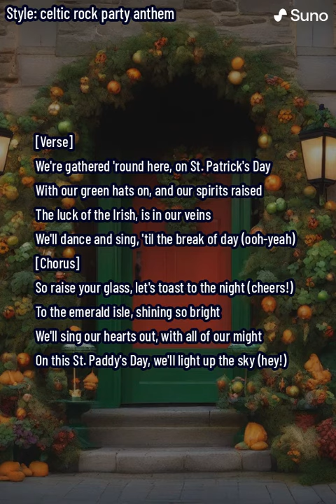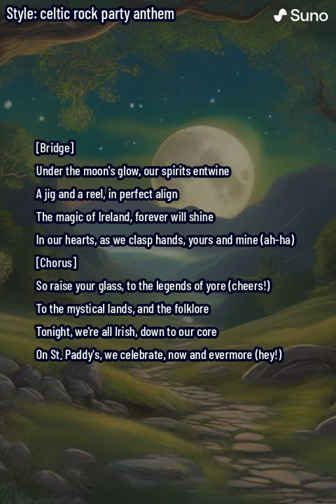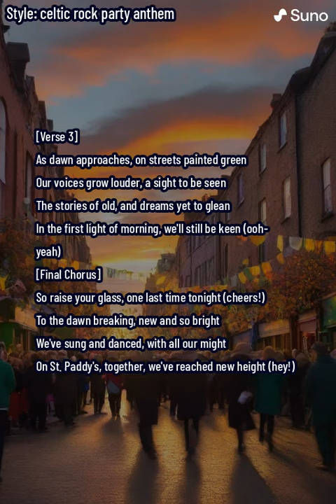Raise Your Glass Irish Edition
"Raise Your Glass (Irish Edition)" is a high-energy Celtic rock anthem that invites listeners to dive into the heart of St. Patrick's Day celebrations. This song is a vibrant homage to Irish culture, combining traditional Celtic music elements with the electrifying energy of rock. It paints a vivid picture of streets alive with festivity, laughter, and camaraderie. From the opening verse to the final chorus, the lyrics weave a tale of gathering with friends, sharing tales of yore, and dancing until dawn under the emerald glow of the Irish sky.

With its catchy melodies, rhythmic bagpipes and fiddles, and choruses that beg to be sung aloud, "Raise Your Glass (Irish Edition)" is more than just a song; it's a journey through the heart of Ireland. It celebrates the spirit of St. Patrick's Day, where everyone's Irish, and the world is united in green. This anthem is perfect for those looking to experience the magic of Ireland, whether at a parade, in a pub, or anywhere joy and music fill the air. So, raise your glass, toast to the night, and let the spirited essence of this Celtic rock party anthem light up your St. Paddy's Day celebration.